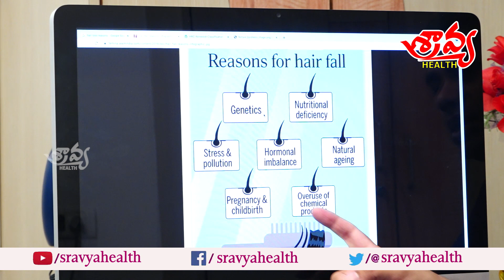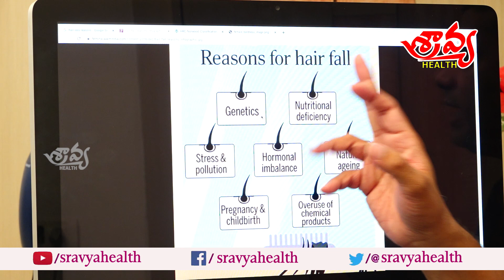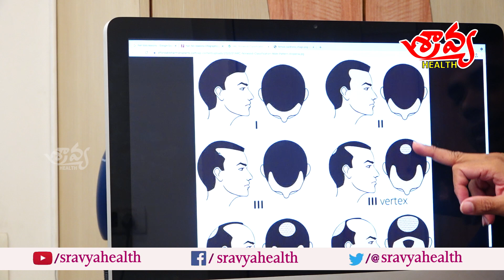Bald Head (Battatala) and Hair Loss in Men : Dermatologist Tips by Dr. Raj Kirit E.P.| Sravya Health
Dr. Raj Kirit E.P. (MBBS, DDVL)
Dermatologist, Hair Transplant Surgeon, Cosmetologist
443, A 55, Road Number 6, MRC Colony, Film Nagar, Hyderabad, Telangana 500096

Sravya Health Channel ... Sravya Health

Sravya Health this an all in one need in every aspect in Health, dedicated to TELUGU PEOPLE. We produce videos in various fields like HEALTH, BEAUTY, AYURVEDHA, HOMEOPATHY and many more to have fun.

So please join us and share the journey of knowledge and have fun!